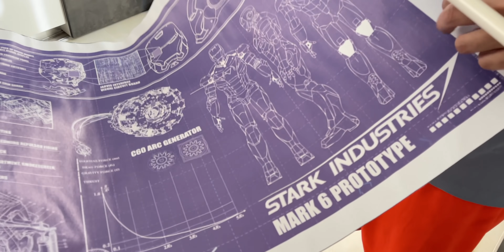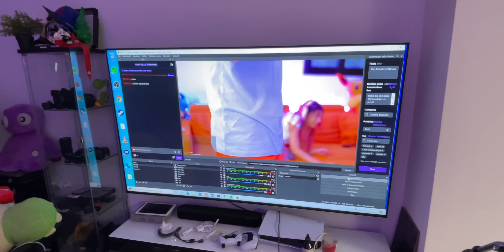ALVI DA FUOCO ALLA CASA 🔥 - DAY 106